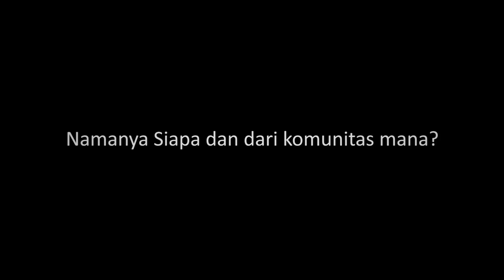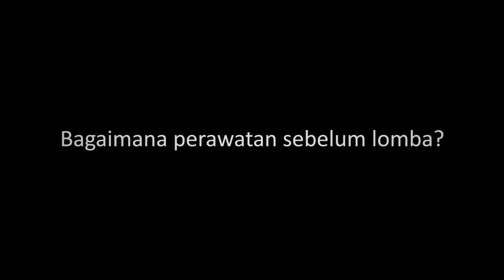Ibu-ibu Gantang Love Bird? Kenapa Nggak?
Banyak cerita seru di Piala Jateng om bro, pemainnya edan keren-keren, saya sungguh senang sekali mempersembahkan banyak event yang dihadiri kicau mania yang excellent, yuk simak seri piala jateng selama seminggu ini, salam excellent